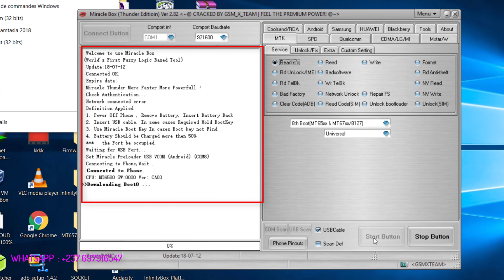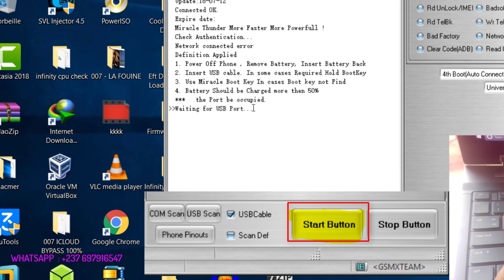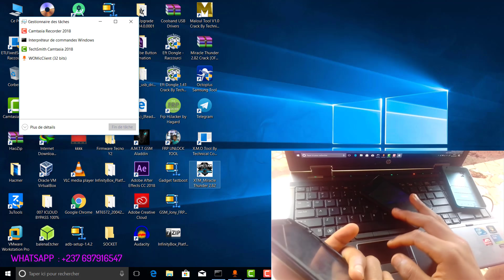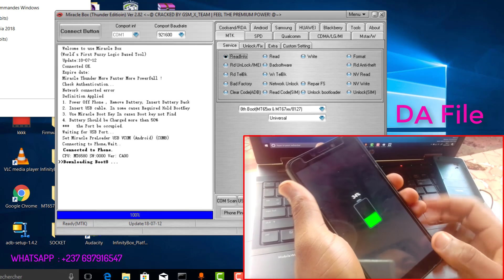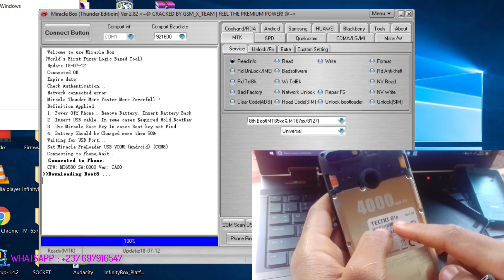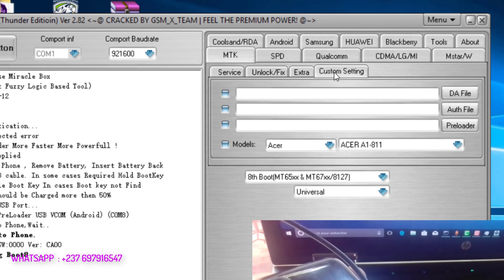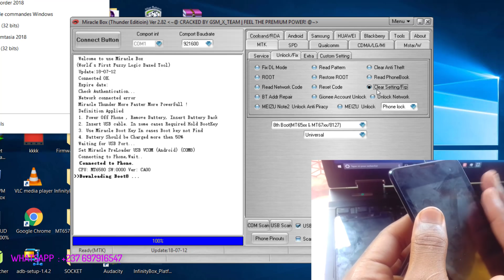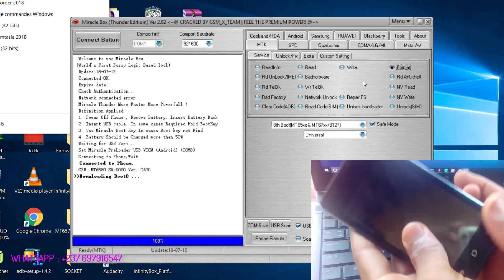[TUTO DA_FILE] COMMENT SAVOIR SI UN TÉLÉPHONE a besoin du DA FILE pour son FLASH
Hi geek, dans cette vidéo je t'apprend à reconnaître si un appareil android a besoin du fichier DA File pour être flasher avec les logiciels car les nouveaux téléphones de maintenant sont protéger par le SECURED BOOT DEVICE ou Démarrage Sécurisé ce qui bloque les accès des logiciels tiers de manipulé ça mémoire. Alors dans cette vidéo je t'apprend à les reconnaître ces type de téléphone grâce au logiciel Miracle box.